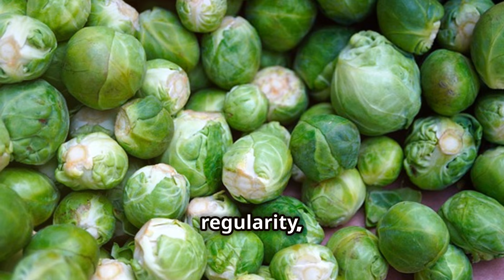16 HEALTHIEST FOODS WITH NO CARBS & NO SUGAR (INCREDIBLE)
@dcrealchange#health#health&wellness#nutrition#nocarbsfoods#nosugarfoods#nocarbsdiets
Are you trying to cut carbs and sugar from your diet but struggling to find the right foods?. Look no further!
In this video, we shared 16 incredible foods without carbs and sugar.

This video is for educational and informational purposes. It is not intended to be a substitute for the professional medical advice of a physician or other qualified healthcare provider with any questions you may have regarding a medical condition.

Stay healthy and energized!